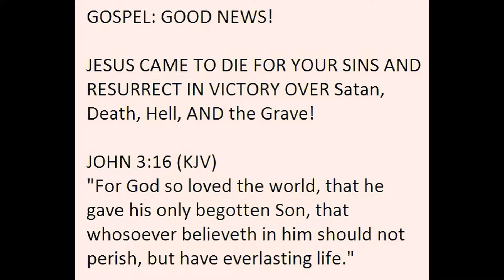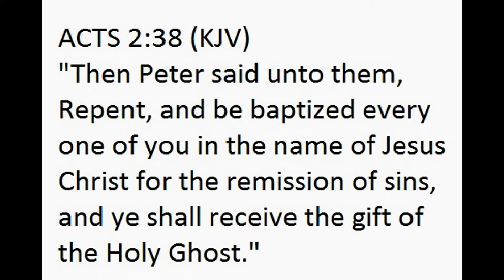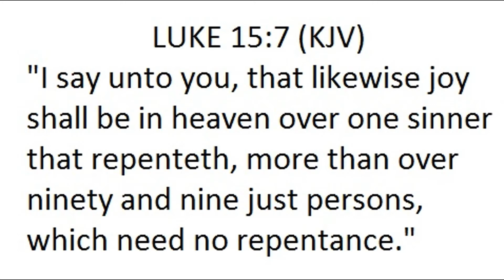SALVATION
Video about salvation.